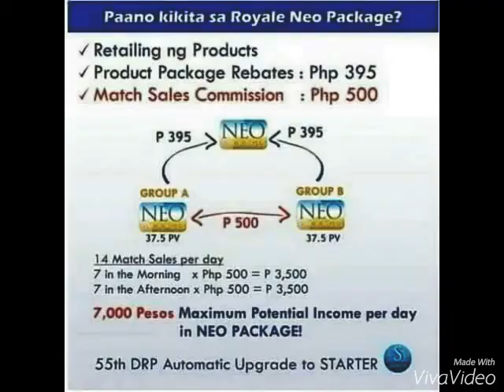Don Fernel - New Royale Packages "NEO"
Thank You Royale Business Club.
This is it!!! It's time to Royalize our Dreams.
New Royale  Package
NEO PACKAGE ONLY 3,950PESOS
automatically independent distributor ka na.